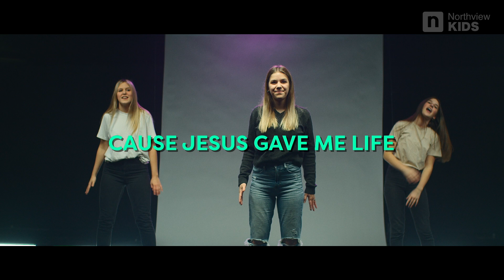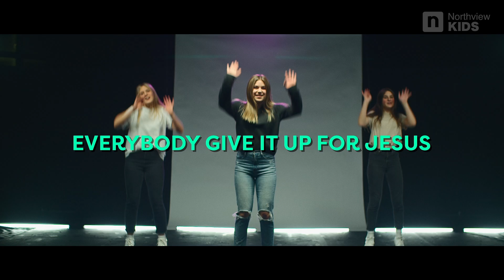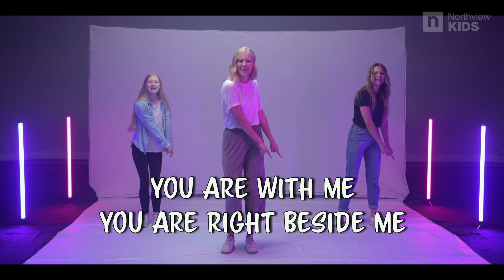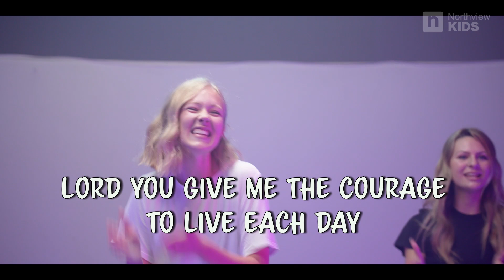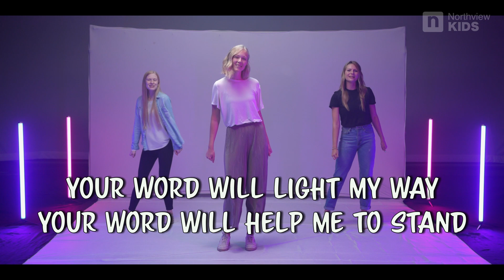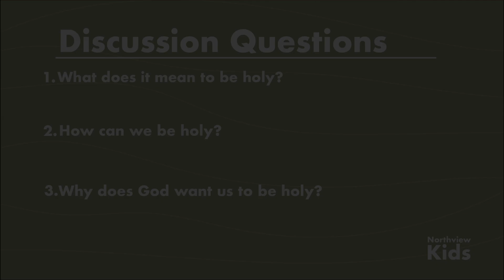Northview Kids TV - May 28, 2022